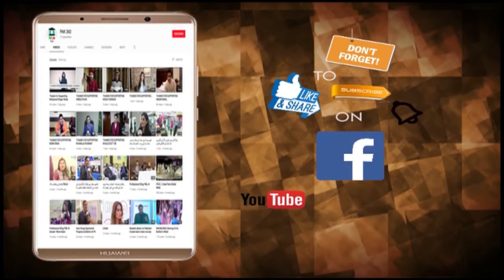PAIF Preconference Ichhra Bazar President Haji Ashfaq Closed Shops Should be Reopened Pak 360 News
اچھرہ بازار کے صدر حاجی اشفاق کی بند دوکانیں کھولی جا ئے

سینئر نائب صدر  لاپور چیمبر   ناصرحمید
چئیرمین پیاف  میاں نعمان کبیر
 صدر اچھرہ مارکیٹ  حاجی اشفاق
صدر  مصری شاہ لوہا مارکیٹ   عامرصدیق چوہدری
صدر صدیق ٹریڈ سینٹر  سید اظہر حسین
صدر مین مارکیٹ گلبرگ  یونس بیگ
صدر ہال روڈ  بابر محمود
ایگزیکٹو کمیٹی ممبر لاہور چیمبر شاہد نذیر چوہدری
سمیت دیگر مارکیٹس و بازاروِ  کے  عہدیداران بھی پریس کانفرنس میں  شری